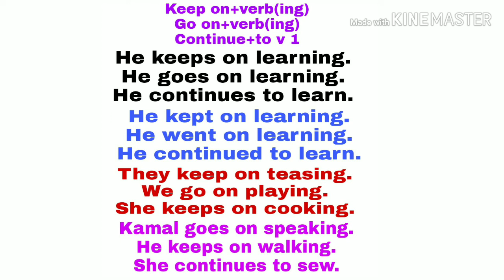Use of go on,keep on and continue